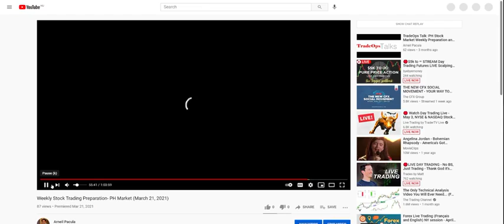Winning Forex Trades today!!! How I did it!!! [$GBPUSD $GBPNZD $XAGAUD $XAGUSD $XAGEUR $XAUUSD]